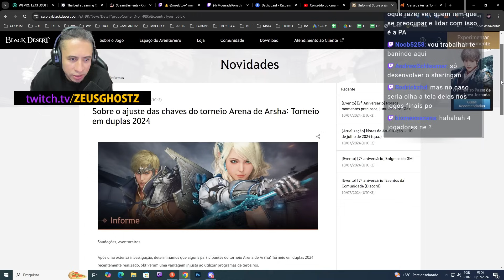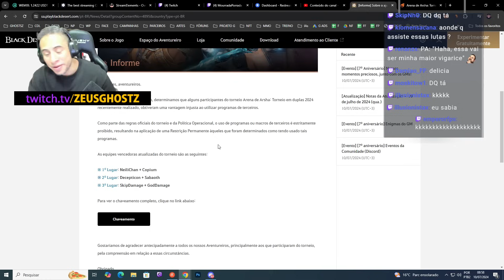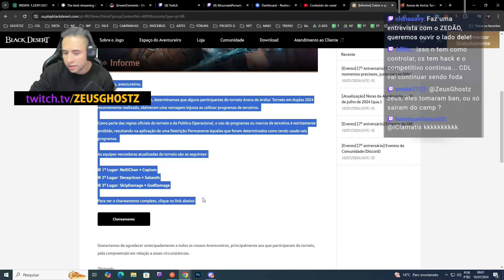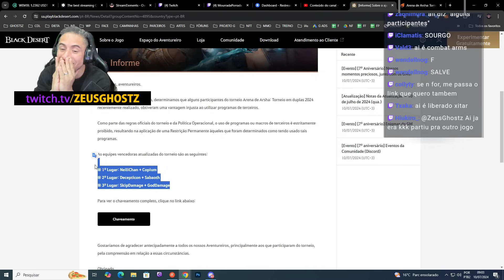ZEUS REAGE: PLAYERS BANIDOS NO CAMPEONATO OFICIAL! CLUBE DA LUTA VAI ACABAR?